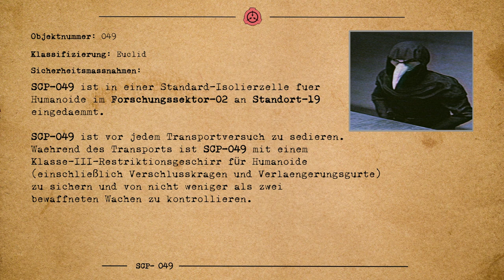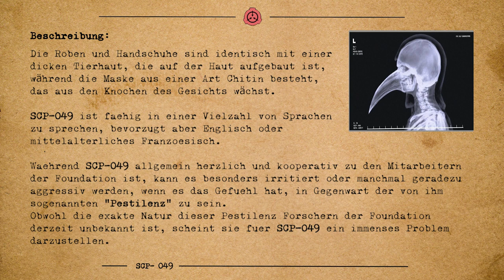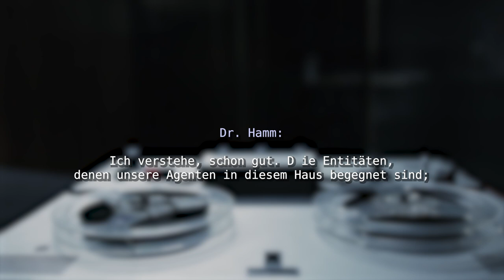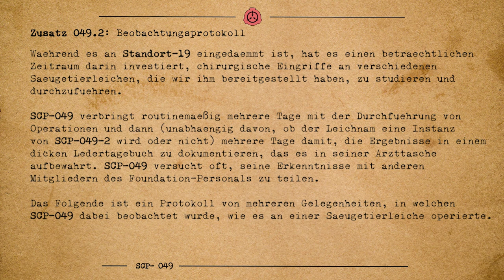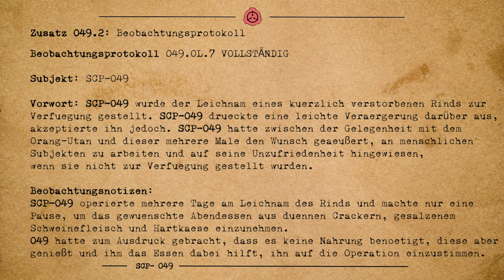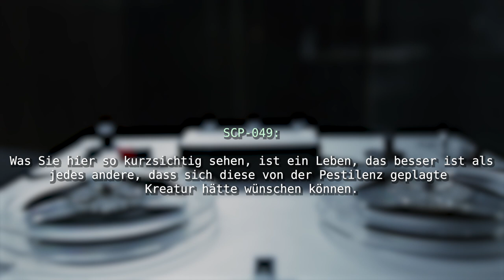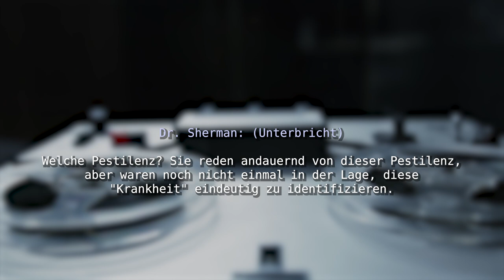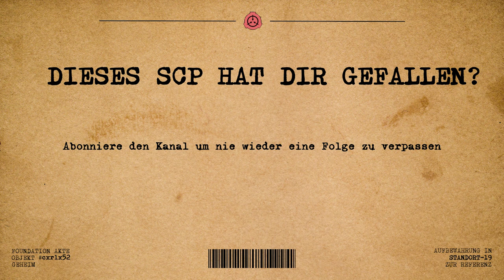SCP-049 - Der Seuchendoktor | Hörspiel | Die geheimen SCP-Akten | Creepypasta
Die Akte 049, der Seuchendoktor.  Es sind keine weiteren Untersuchungen zu SCP-049s "Heilung" angesetzt. Das Subjekt ist bis auf weiteres in Eindämmung zu verwahren um eine [ZENSIERT] zu gewährleisten. Jegliches [ZENSIERT] Personal darf nicht in Kontakt mit SCP-049 kommen. Weitere Vorgehensweisen werden mit dem Rat abgestimmt.

Kapitelauswahl:

00:00 - Intro
00:06 - Allgemeine Daten
02:25 - Beschreibung
06:05 - Anhang 049.1 - Entdeckung
06:52 - Interview (mit Dr. Raymond Hamm)
10:42 - Anmerkung des Interviewers
11:28 - Anhang 049.2 - Beobachtungsprotokoll
12:26 - Beobachtungsprotokoll 049.OL.1
14:15 - Beobachtungsprotokoll 049.OL.2
15:00 - Beobachtungsprotokoll 049.OL.3
16:10 - Beobachtungsprotokoll 049.OL.7
18:14 - Interview 2 (mit Dr. Raymond Hamm)
21:37 - Hinweis des teilnehmenden Forschers
22:10 - Anhang 049.3 - Vorfall vom 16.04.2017
23:34 - Interview 3 (mit Dr. Theron Sherman)
26:31 - Anhang 049.4 - Interviewbericht nach dem Vorfall
26:50 - Interview 4 (mit Dr. Elijah Itkin)
28:57 - [GEHEIM]

_____FAQ______

Q: Was ist SCP?
A: Die SCP Foundation ist eine fiktive Geheimorganisation, die durch das gleichnamige kollaborative Wiki-Wiki-Projekt dokumentiert wird, wobei die Abkürzung für "Special Containment Procedures" steht

A: Nein, ich habe keiner der Geschichten geschrieben. Ich wähle die SCPs aus, übersetze sie ins Deutsche, vertone sie und lade sie in Videoformat hoch.